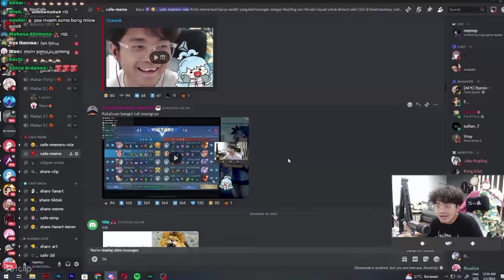Bang Al bermain "truth or lie" bareng Kobo?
sc: lupa